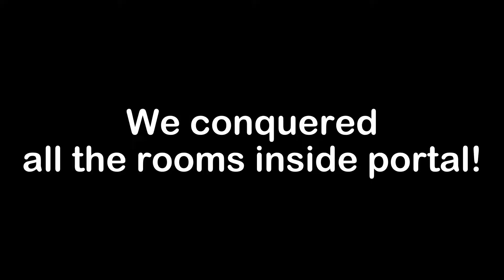JJ and Mikey COMBINE BIGGEST NETHER and END PORTAL of 1.000.000 BLOCKS in Minecraft Maizen!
in Minecraft Video compilation you will see: JJ and Mikey COMBINE BIGGEST NETHER and END PORTAL of 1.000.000 BLOCKS in Minecraft Maizen!